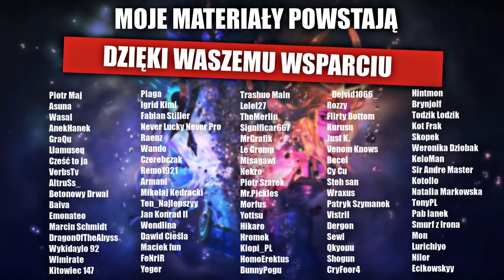AURELION Dostanie najlepszego REWORKA?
Dzień dobry moi mili - dziś omówienie kolejnych informacji o nadchodzącym Reworku Aurelion Sola w League of Legends : )